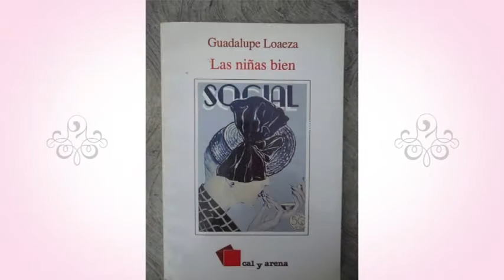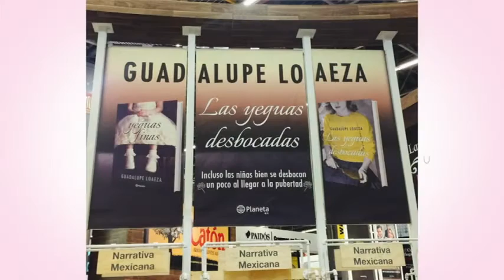Entrevista exclusiva para TVT con Guadalupe Loaeza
Entrevista realizada por Dolores Gutiérrez Zurita, Directora General de la CORAT y TVT a la Periodista y Escritora Guadalupe Loaeza en el marco del "Día Internacional de la Mujer" 2017.